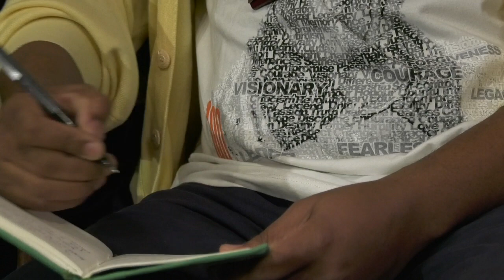Poetic Origins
Jamaal Jackson Rogers is a local spoken word artist and arts educator. A poetry unit in his English as Second Language class led him to writing his own poem. Now, he's earned the title of Ottawa's Poet Laureate and co-owns an arts venue which prioritizes the voices of marginalized communities.